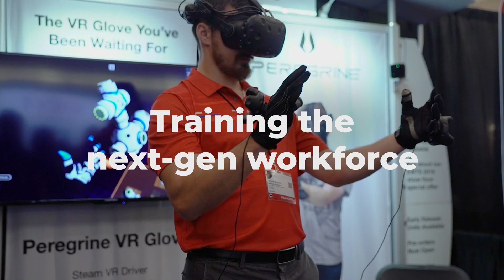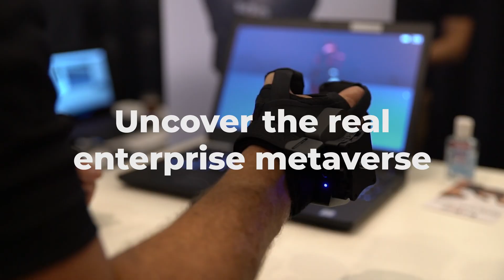Augmented Enterprise Summit 2023 Trailer | BrainXchange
The Augmented Enterprise Summit is the longest-running, most comprehensive event dedicated to the business and industrial applications of AR/VR/MR (XR) and related emerging metaverse technologies. 2023 marks the 10th edition of the event, which will take place October 24-26 in Houston, Texas.